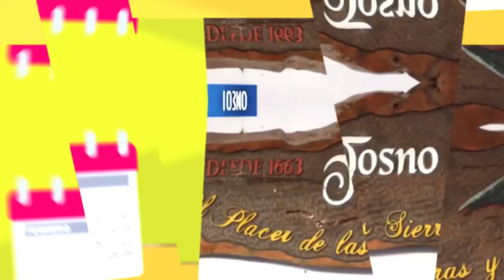En Febrero CórdobaUnAmor - Agenda de actividades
¡El Verano2020 sigue enamorando a miles de turistas! Córdoba ofrece un febrero con más fiestas y festivales, ferias, actividades gastronómicas y deportivas en toda la provincia. Contamos con la infraestructura para que sigas disfrutando de las vacaciones en uno de los atractivos turísticos más importantes del país.